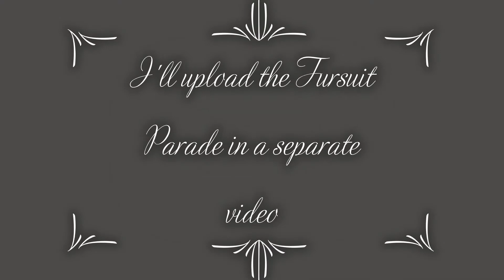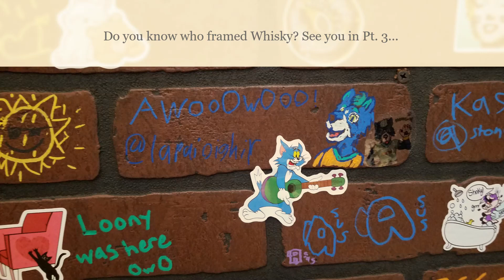Bewhiskered 2022 A Furry Murder Mystery Pt 2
Part 2 of my Bewhiskered vlogs